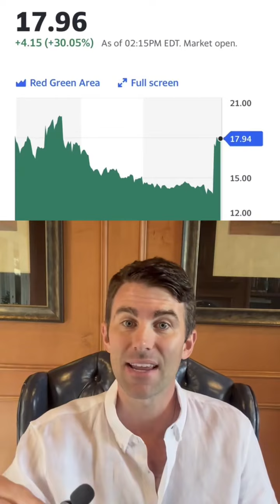U.S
U.S. Consumer is broke and is in record credit card debt. Affirm stock jumps as consumers resort to pay as you go.